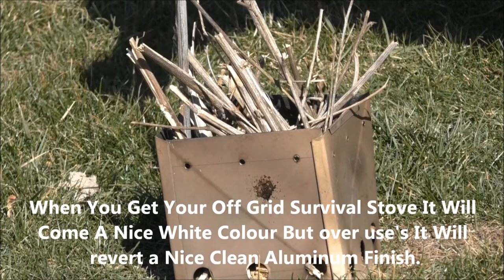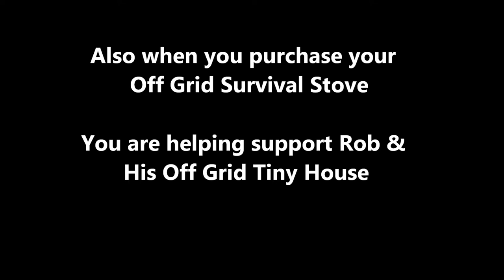Off Grid Survival Stove For Sale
To buy a stove send me a private message on youtube. With your name and address. I will prompt you from there.

The Off Grid Tiny House. The off grid homestead is all about tiny house life. Its also like an off grid cabin. Not yet in the woods I still need to purchase my own land. The off grid solar homestead will have no power unless provided by the sun.

 Join  as I convert a 48" transport trailer into a mortgage free off grid tiny house! With a limited budget see what is truly possible for comfortable living off the grid.

Follow me as I slowly build my homestead with videos posted every few days featuring a wide array of topics like...
Off Grid living,  Solar Power &  Solar Panels wiring construction and more. I want to add  Wind Power maybe a Wind Turbine.

 Rain Harvesting on the roof of my Tiny House is a major part of my plans. Rain Catching on the Homestead as well as  Water Storage and Water Treatment.

I want to eventually become Self Sufficient. It will be a difficult task but a noble goal. Prepping  is also a major feature of my off grid living. Preparing for the worst. My Transport Trailer is amazing so far and I cant believe I have never seen homes built with them before.

Other topics covered on my channel...

Recycling Reusing products for other then one purpose.  Tiny House living and is it really a good idea.  Tiny Home pros and cons. Gravity Fed Water system and how it will work in my home.  DIY  building projects of all sorts. Organic food production and indoor growing.

 My progress and struggles living in a  Small House.  Affordable  tips and tricks. I am a big fan of Conspiracy. So expect me to talk about these subjects at some point.

rob mc  Construction Wood   Updates  Off Grid Homesteader  Tiny House on Wheels  World  Mini apartment Review  Inverters  Battery  Batteries Charge Controller Harbor Freight  Propane Tour

Join my Face Book Group Below for even more updates.